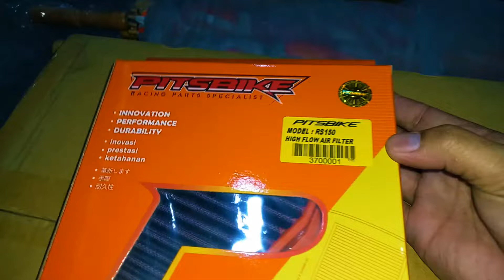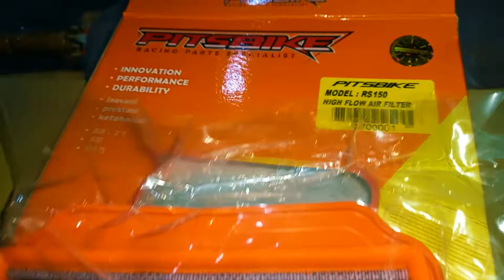RS150 high flow air filter washable // Pitsbike Racing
call or visit!

🏬 Zoom Cycle Center

🗾 Bulaong Street, General Santos City